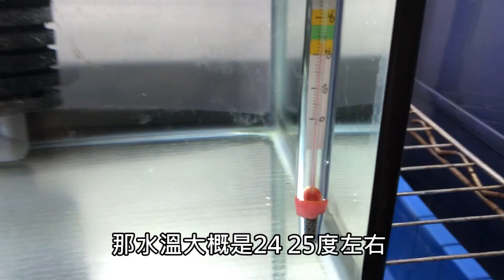淺盤孵化豐年蝦【九桃玩水族】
跟大家分享一下淺盤孵化這個方法，小量使用的玩家很適合喔

🐢《每周日晚上6:30​準時上片》🐢

⇒【其他影片】⇐